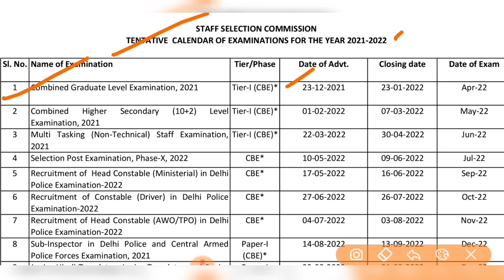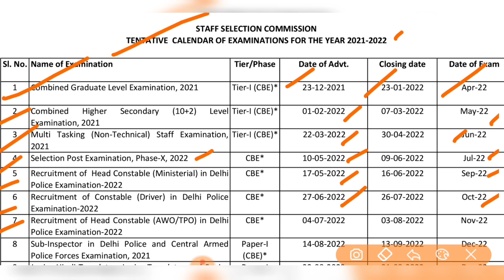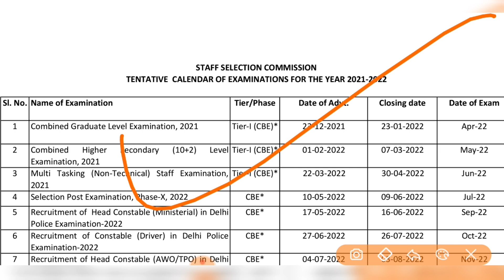SSC Exam Calendar 2021-22 Released 🔥 GOOD NEWS for SSC Aspirants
SSC Calendar 2021 Out || Ssc New Exam Schedule date 2021 ||SSC Exam calendar out 2022 |

SSC Exam Calendar 2021-22 Announced | SSC CHSL, MTS, CGL, GD, CPO, Delhi Police, New Vacancy
SSC Calendar 2021-22, SSC Exam Calendar 2022, SSC CGL, CHSL, MTS, Delhi Constable

SSC Exams 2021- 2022 calendar Out| SSC Calendar 2021 Out |SSC New Exam Schedule date 2021 |SSC Exam calendar out 2022 Good News  Isha Kapoor explains about new SSC exam calendar 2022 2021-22. New SSC Exam Dates. SSC CGL 2021 exam date. SSC CGL 2022 Exam Date. SSC CPO Exam Update. SSC CHSL exam date. SSC MTS exam date.